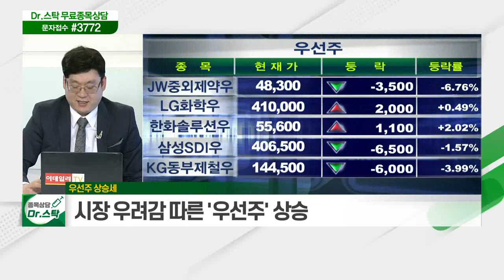언택트 투자 우려감 고조 / 시장 우려감 따른 '우선주' 상승_키워드 TALK (20210524)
언택트 투자 우려감 고조
- 컨택트 시장 기대감 따른 언택트 투자 우려감 지속
- 시장 추가 변수: 인플레이션 공포 지속
- 실적주 위주 분할 매수 필요

우선주 상승세
- 시장 우려감 따른 '우선주' 상승
- 의결권 없지만 품절주 및 우선 배당·변제 매력
- 하이트진로홀딩스우·한화우·두산2우B 등 주목